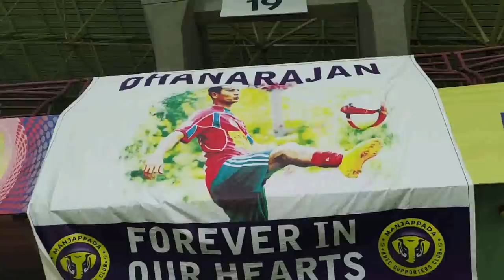Kerala blasters vs Hydrabad fc match day vlog | Donix clash | Indian super league